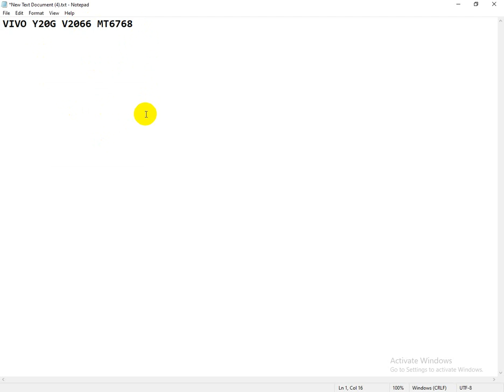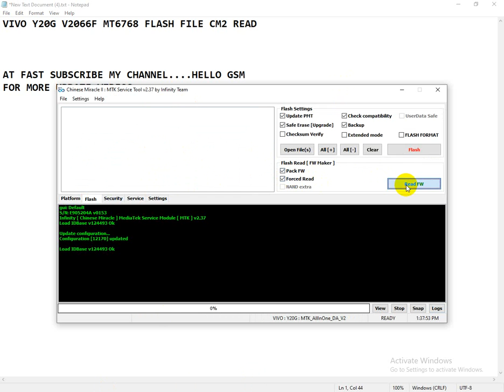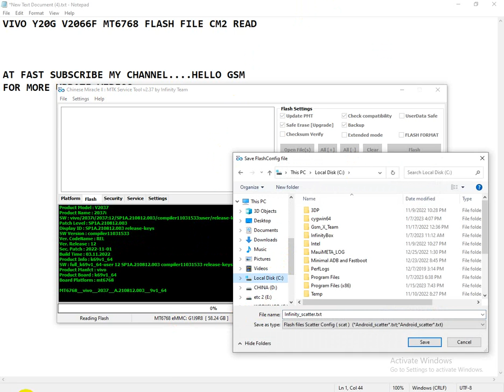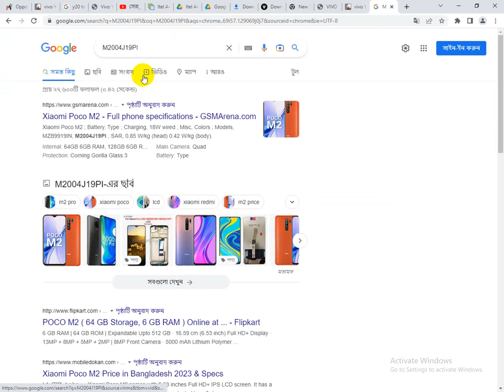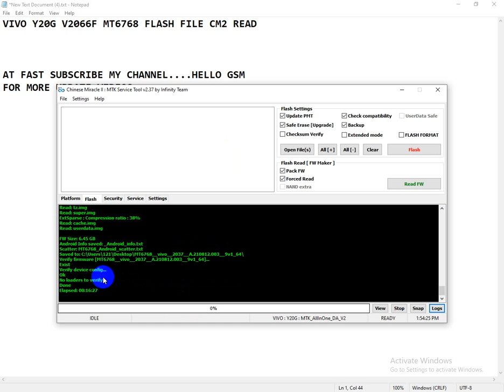vivo y20g pd2066f mt6768 dead boot repair hang logo fix flash file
We recommend using latest version firmware official firmware vivo y20g pd2066f mt6768 dead boot repair hang logo fix device. Easy step by step update firmware ...